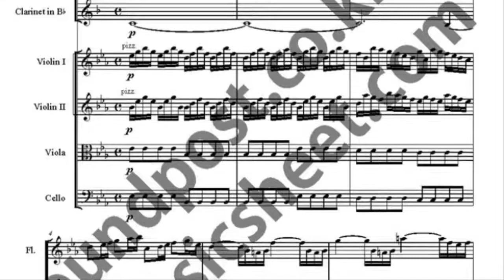The Four Seasons - Winter 2nd Movemen music sheet